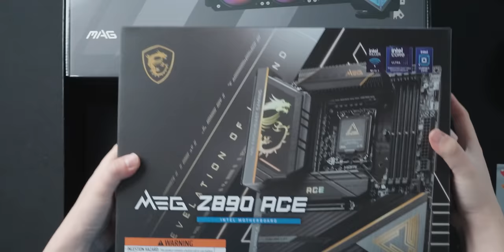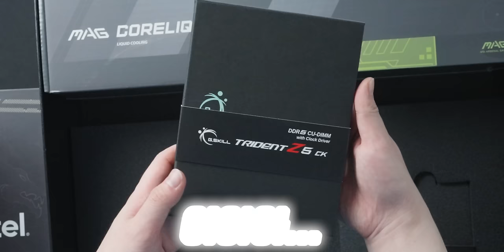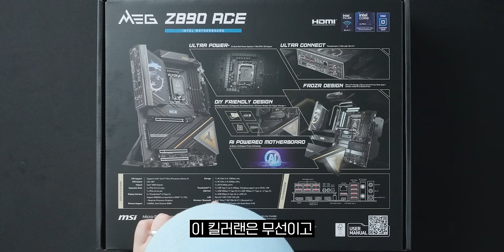드디어 인텔 15세대가 나왔습니다.. 근데 진짜 충격이네요..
이 영상은 'MSI'의 제품만 지원 받아 제작되었습니다.

▶ 스펙
제품명 : Intel 코어 Ultra 9 285K

🎬타임라인
0:00 인트로
0:17 오프닝
1:09 언박싱
8:10 PC 조립
9:20 벤치마크 결과
17:07 마무리